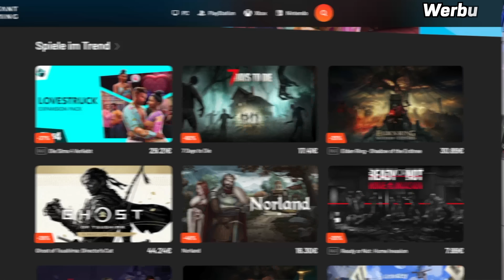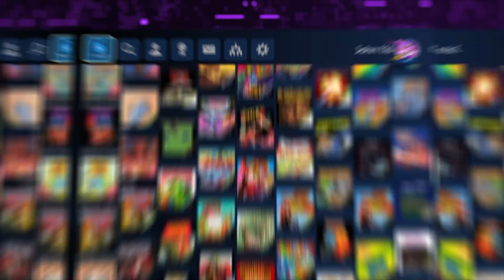Valve mit neuer Strategie? / Switch 2: Release 2025 verdichtet sich!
► Leckere Energy / Eistee oder ISO Drinks ohne chemischen Geschmack und 5€ / 10% sparen! Code: NerdOverNews5

►► Kanalmitgliedschaft ◄◄
►► Social Media ◄◄
► KAPITEL

0:00 Start
0:46 Allgemein
2:21 Xbox
3:21 Playstation
6:28 Nintendo
7:34 Ticker
9:25 Ende

Allgemein

Xbox

Tango Gameworks Übernahme: Krafton hat keine Rechte an The Evil Within und Ghostwire: Tokyo

Playstation

Concord mit Deluxe Edition ab 20. August spielbar - 20.07.24 um 19:00 Uhr (MEZ) spielbar sein. Alle anderen Spieler können mit ihrer Standard Edition regulär am 23.08.24 um 19:00 Uhr (MEZ) starten.

Forza Horizon 5? "Großes Xbox-Spiel" soll angeblich nächste Woche angekündigt werden

Until Dawn EU Termin - Until Dawn (PS5, PC) von Ballistic Moon am 04.10.24 in Europa auf den Markt kommen wird.

Final Fantasy VII Remake Part 3: Wechsel zur Unreal Engine 5 wäre möglich

Nintendo

Ticker

Stellaris: Cosmic Storms: Erweiterung für den 10. September angekündigt

Dredge: Finaler DLC „The Iron Rig“ ist ab sofort für die Nintendo Switch erhältlich

💡 Weitere Hinweise 💡

*Es handelt sich hier um Reflinks, wenn ihr daraufklickt und was kaufen solltet, bekomme ich ein paar Cent ab. Für euch findet allerdings KEINE Preiserhöhung statt!

IMPRESSUM

Weidenhartstraße 15
86830 Schwabmünchen